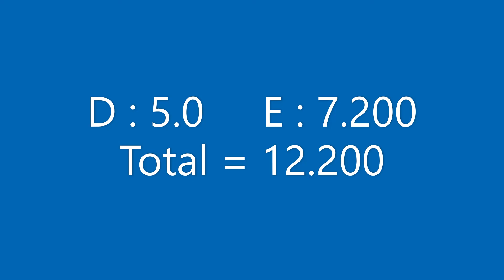Jonna ADLERTEG (SWE) - QF BB London Olympics 2012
Sorry for the non full screen but I tried my best...